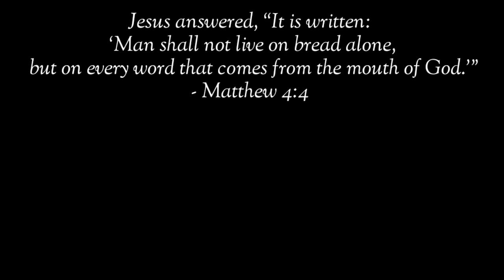MINASAHE KA NA DIN BA NG PUSA MO? HILIG NG PUSA NA MAGKNEAD?! BAKIT NGA BA?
pusa money matters pusa cat channel hilig ng pusa mga gusto ng pusa swerteng pusa mga ayaw ng pusa ligaw na pusa swerteng ligaw na pusa higa ng pusa itim na pusa malas na pusa swerteng itim na pusa posisyon ng pusa pusa magbibigay sayo ng swerte prosperity pamahiin lucky cat cat powers superstition in cats egyptian cats trending cats color of cats filipino cat channel cat veterinary perks of having a cat kulay ng pusa 2022 color meaning of cats 2022 kahulugan ng kulay ng pusa mga gusto ng pusa na ginagawa mo sa kanya cat drying signs bakit umaalis ang pusa pag mamamatay na cat dying behavior cat dead meme cat dying sad video patay na pusa pusa sa panaginip nakakaiyak na pusa cat funniest videos selosong pusa bakit nagseselos ang pusa ko jealous cats 9 na buhay ng pusa cat 9 lives story and myth dapat nalaman ko to bago ako nag-alaga ng pusa cat crying at night meaning iyak ng pusa sa gabi kahulugan paano patigilin ang iyak ng pusa sa gabi hidden meaning of why cats lay on you should cats sleep on me full moon cats money matters cat bilog na buwan moon powers magical moon moon phases rain cats weather cats cat predictions predict cat predicts cat powers sailors money matters pusa latest from money matters yellow pad balahibo ng pusa cat fur feng shui cats cat hates top 10 top 15 latest from money matters pusa negative energy at positive energy feng shui cats deterrent for cats vinegar for cats how to stop cats from peeing and pooping cat knead cat kneading cat thief yarn for cats delikadong bagay para sa pusa cat vomiting cat no appetite paano magkapera ngayong 2022 libreng load libreng pera swerte sa negosyo mga gustong gawin ng pusa cat loves running man korean drama aesthetic angel and ava vlog cat updates funny cats facts about cats excessive licking sandpaper tongue of cats bakit jackson galaxy kitten lady banana cat cat hates bananas tips sa pag-aalaga ng pusa cat eyes meaning mata ng pusa kahulugan swerte buntot ng pusa bali malaysia japan cats what do cats think pet cat meow excessive meowing lotto swerte excessive grooming cat vision cat color blind bertud ng pusa pusa sa bubong cat feces cat drinks white cat swerteng puting pusa sa bahay simbolo ng pusa simbolo ng mga kulay ng pusa cat healing powers lihim ng pusa pagpapagaling ng mga pusa secret of cats over grooming naghihilamos na pusa cat bath pagpapaligo sa pusa sign na magkasundo ang mga pusa mo signs your cat loves you cats memories cat long term memory cat on the roof orange cat cat on high places cat instincts cat ancestors cat petting pet cat pet cat age in human years kalmot ng pusa paano patigilin kalmot kagat ng pusa pusang mahilig mangagat ligaw na pusa sa bahay ko pusa dumadalaw sa bahay cat blep whiskers ng pusa cat whiskers bigote ng pusa cat doesn't want to be pet how to be your cat's favorite person human foods that cats can eat don't kiss your cat cat sleepin on me cat giving gifts cat hunting skills siamese cats mistakes cat owners make cynthia chomos cat grass cat on the windows whiskers talisman lethargic cat sleeping position cat scratching furnitures tiktok shorts paano magpataba ng pusa